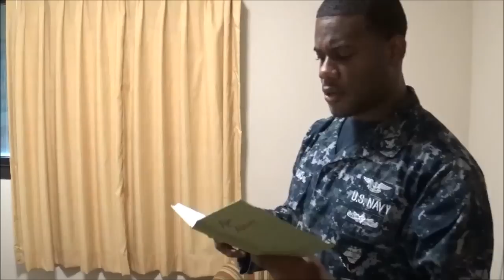That one "acting" self important supervisor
That one "acting" self important supervisor who gives out useless information when its time to go home